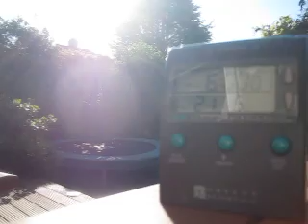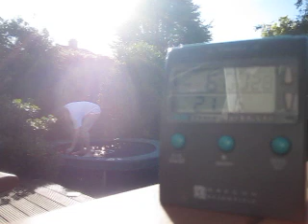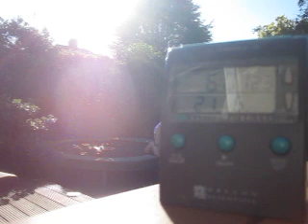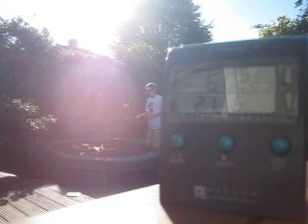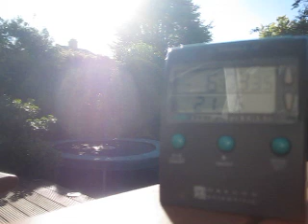21.05.11. 6:00 PM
THE END OF THE WORLD CAUGHT ON CAMERA!